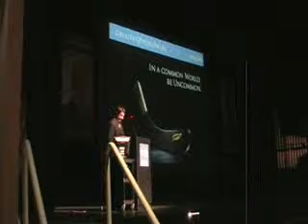Greater Springfield Chamber of Commerce Annual Meeting 2010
Greater Springfield Chamber of Commerce Annual Meeting was held Feb. 25, 2010 at the Clark State Performing Arts Center. Keynote speaker was Ned Hill of Cleveland State University department of Urban Affairs. Chamber President Mike McDorman closed the program that attracted more than 500 people and was preceded by a Business Expo.